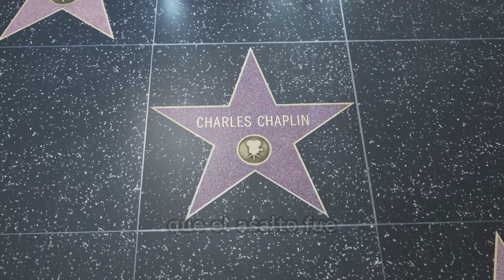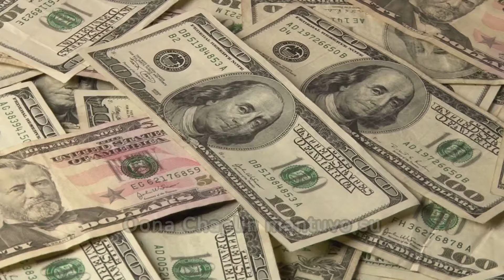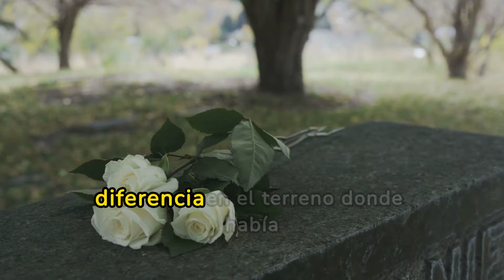¿Qué pasó con el CUERPO SIN VIDA de Chaplin?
En este video, desentrañamos la verdad el enigma detrás de la desaparición del cadáver de Charlie Chaplin, uno de los más grandes íconos del cine mudo. En 1978, el famoso comediante y actor británico fue enterrado en Suiza, pero solo dos meses después, su tumba fue profanada y su cuerpo robado. El robo se convirtió en un gran escándalo internacional y en una caza al culpable que atrapó a la prensa y a la policía. Exploramos los detalles del crimen, cómo los ladrones intentaron extorsionar a la familia Chaplin, y la eventual recuperación del cuerpo. Descubre cómo este hecho dramático impactó la vida de los seres queridos de Chaplin y cómo la historia del robo del cadáver sigue siendo un misterio intrigante hasta el día de hoy.

📚 Sobre nosotros 📚

¡Bienvenido a nuestro canal de curiosidades, el destino ideal para los amantes del conocimiento inusual y las curiosidades del mundo!

Sumérgete en un universo infinito de hechos intrigantes, curiosidades divertidas, secretos y datos fascinantes que te dejarán maravillado.

En cada video, exploramos una amplia gama de temas: desde los misterios del universo y la historia inexplicada hasta las maravillas científicas y las curiosidades culturales más asombrosas.

Nuestro objetivo es ser tu guía en un viaje emocionante a través de la información más sorprendente y entretenida. Descubrirás datos únicos, te sumergirás en historias reveladoras y te maravillarás con curiosidades inesperadas que desafían la lógica y estimulan la mente.

¿Quieres saber qué secretos esconde el pasado? ¿O cuáles son los fenómenos más extraños y poco conocidos en la naturaleza? ¿Te intriga el funcionamiento de tecnologías innovadoras y cómo están cambiando nuestro mundo? ¡Este es tu lugar para satisfacer esa curiosidad insaciable por el conocimiento!

Únete a nuestra comunidad de exploradores de curiosidades. ¡No te pierdas ni una sola curiosidad!